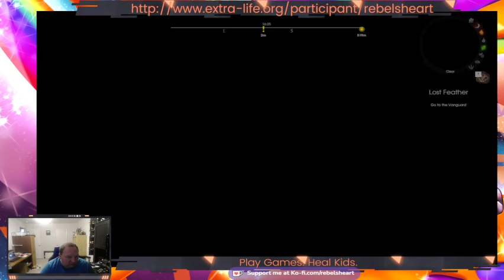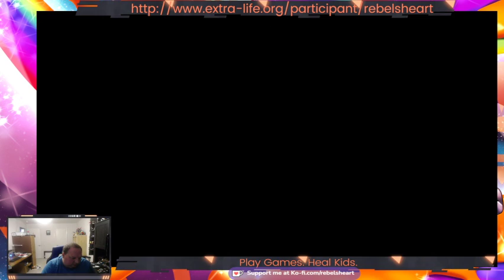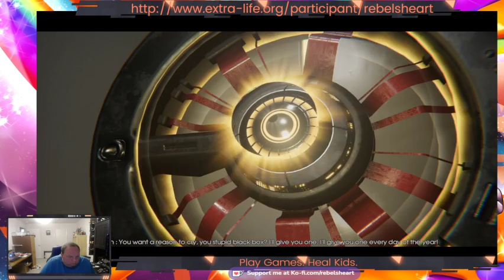Edge of Eternity - Part 18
We need to airship, Ysoris knows someone with one... but as expected, there are complications.

II stream for Extra Life:
Play Games. Heal Kids.